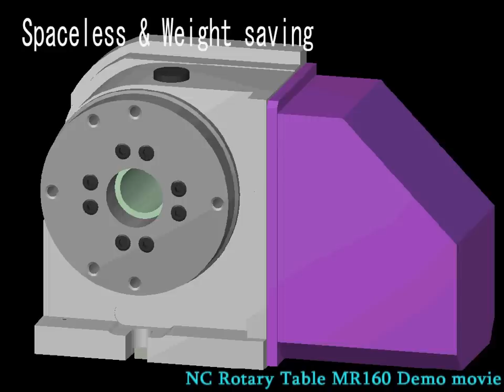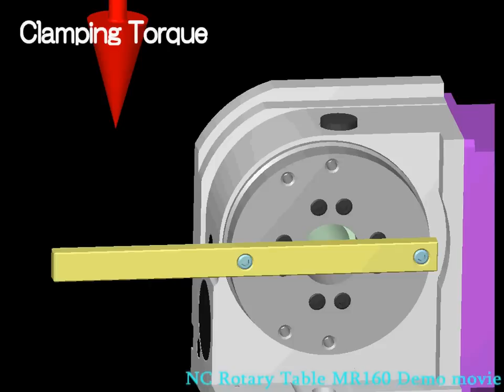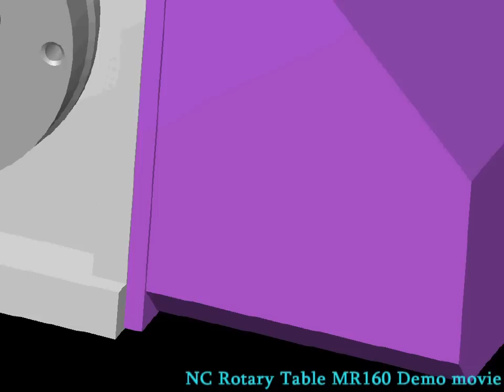How Does A Rotary Table Work?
Kitagawa MR160 Rotary Table demo video - see how a rotary table works!